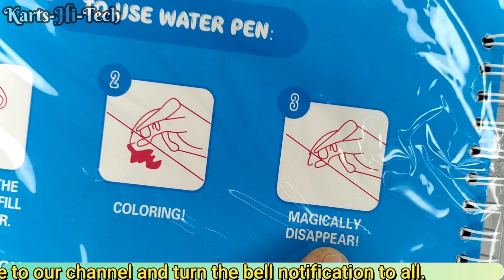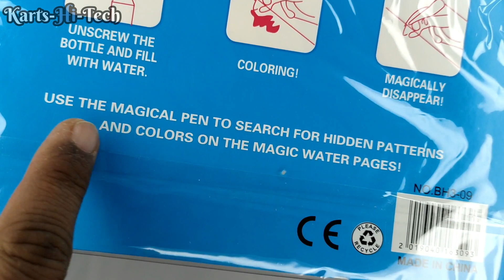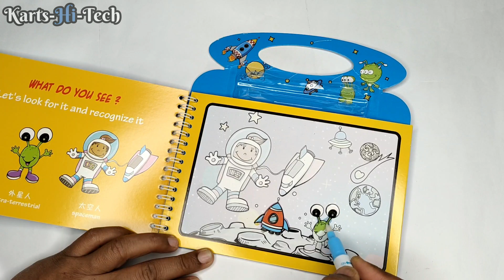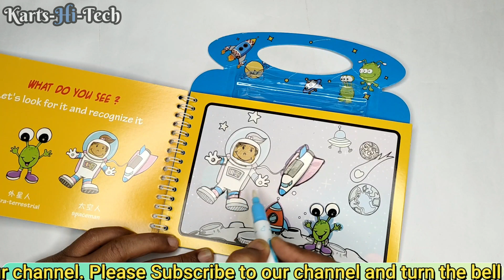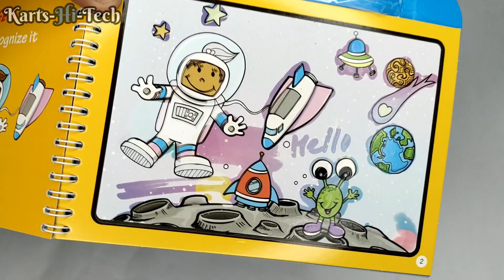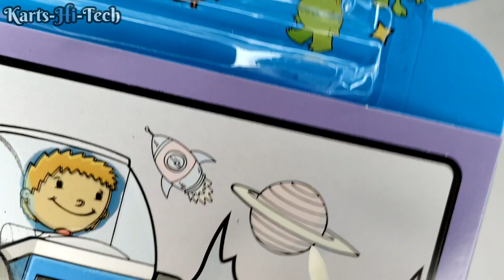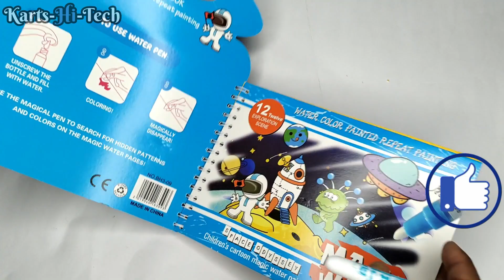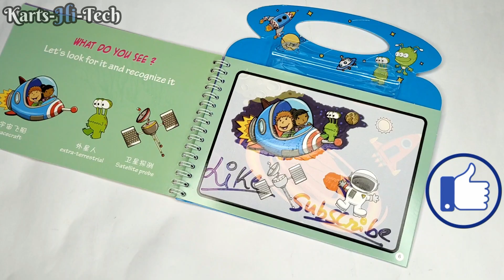Magic Water Book | Paint with water only no colors required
In this video we are going to show you a magic of art . We we paint only with water. Lets see How?